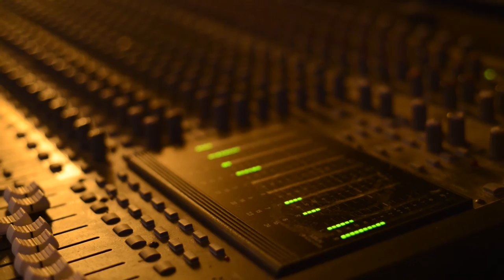Shawn Sullivan Live at Toast and Jam Studio (Full Session)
Check out Shawn Sullivan performing live at Toast and Jam Sessions!